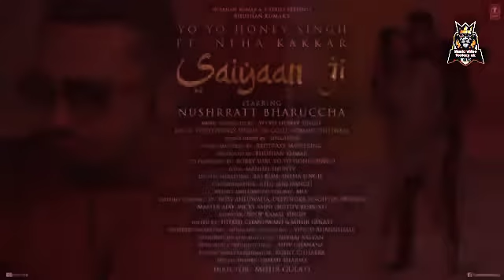saiyaan ji_ ||yo yo hanny singh|| (singar by Neha kakkar) Nushraat bharuccha trending song 🔥🔥🔥🔥🔥2021